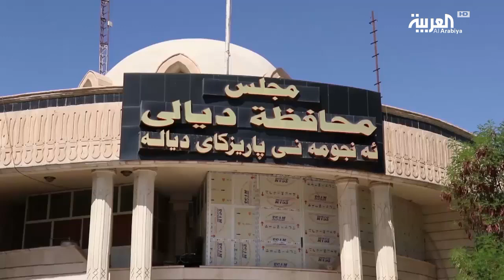أذرع إيران في محافظة ديالى تسعى للهيمنة على المناصب الإدارية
في الاثناء كشف رئيس مجلس محافظة ديالى ، علي الدايني ، عن مساع لجهات سياسية نافذة تسيطر على ميليشيات مسلحة  لبسط نفوذها على وحدات إدارية داخل المحافظة لأغراض انتخابية ، يأتي هذا مع قرب موعد الانتخابات المحلية والمقررة في شهر نيسان /إبريل المقبل.

ــــــــــــــــــــــــــــــــــــــــــــــــــــــــــــــــــــــــــــــــــــــــــــــــــــــــــــــــــــــــــــــــــــ

تيلغرام